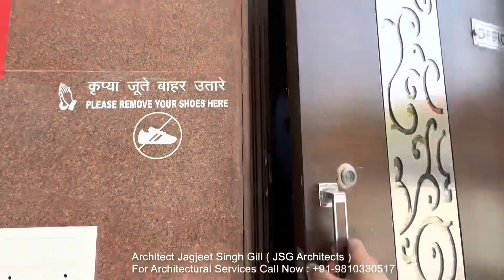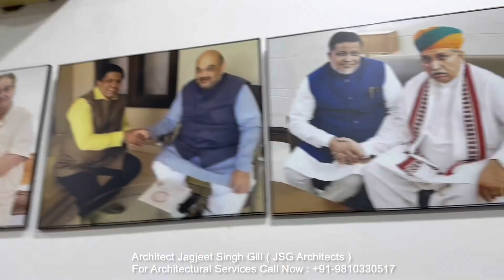Architect Jagjeet Singh Gill ( JSG Architects ) Completed Saifi Farm At Delhi ( +91-9810330517 )